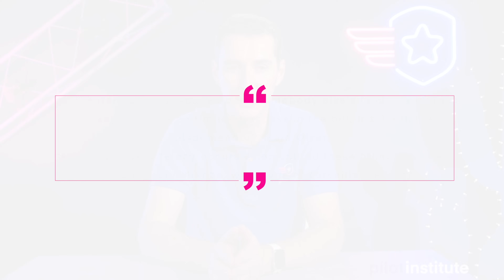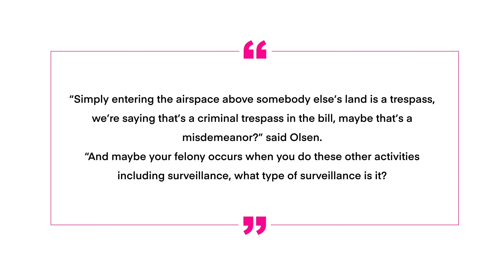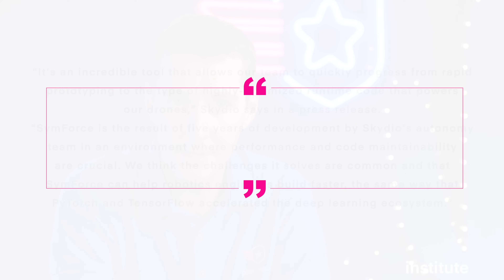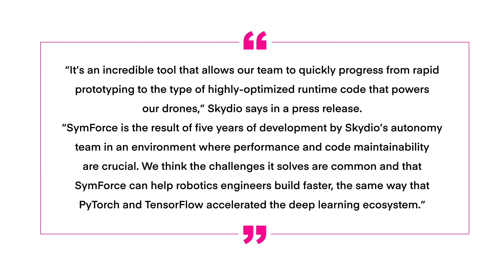Drone News: WY Trespass Laws, Insta360 Sphere, Walmart Delivery, Skydio Symforce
This week in drone news:  Wyoming looking to create a drone trespass law, Insta360 sphere for the Mavic Air 2 and the Air 2S, Walmart expanding their drone delivery, and Skydio Symforce changes to open source.

00:00 Introduction
00:34 Wyoming Trespass Law
01:40 Insta360 Sphere
03:03 Wallmart Expands Drone Delivery
03:30 Skydio Symforce Now Open Source

A Legislative committee in Wyoming voted to continue work on legislation that would address trespass issues relating to drone flights
“Simply entering the airspace above somebody else’s land is a trespass, we’re saying that’s a criminal trespass in the bill, maybe that’s a misdemeanor?” said Olsen. “And maybe your felony occurs when you do these other activities including surveillance, what type of surveillance is it?”

Insta360 has released a new camera for the Mavic air 2 and the Air 2S
This camera is a 360 cam and renders the drone invisible!
This camera straps onto the drone allowing you to fly and get two shots at the same time. One 360 and one of what the drone sees!

Walmart is expanding their drone delivery platform to six major cities!
Phoenix, Tampa, Orlando, Dallas, Salt Lake, Richmond
Deliveries in 30 minutes or less
Walmart and DroneUp hope to expand up to 34 sites this year.

Skydio Symforce is a framework for writing algorithms to control robots.
The company has released symforce as an open source project to accelerate the robotics and UAS industries
“It’s an incredible tool that allows our team to quickly progress from rapid prototyping to the type of highly-optimized runtime code that powers our drones,” Skydio says in a press release. “SymForce is the result of five years of development by Skydio’s autonomy team in an environment where performance and code maintainability are crucial. We think the challenges it solves are common and that SymForce can help robotics engineers build faster, the same way that PyTorch and TensorFlow accelerated the deep learning ecosystem.”